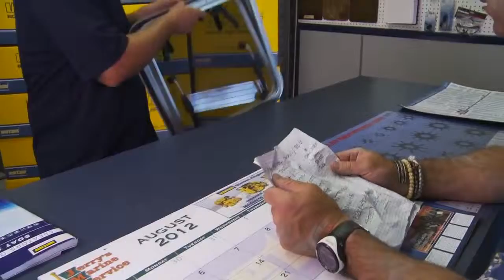Vetus Superstore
Vetus has been one of the world's leading boat systems innovators and creators of products for pleasure craft and small commersial vessels. Their catalouge of products regularly consulted by the engineers and designers from leading yacht builders and used as educational material in marine training establishments for good reason. Vetus's mission is to be a world leader in power yacht system solutions for pleasure yachts and light commercial boats by developing innovative marine products that are as easy to install as they are to maintain.

The Vetus product line contains over 3,700 top-of-the-line products and hardware with almost 70% partly or completely developed in house. Vetus has categorized these products into fourteen different onboard systems. With products for everything you need pertaining to marine engines, exhaust, manoeuvring, fuel systems, and waste and fresh water systems , Vetus is the "go-to" for all your boating and power yacht product needs.